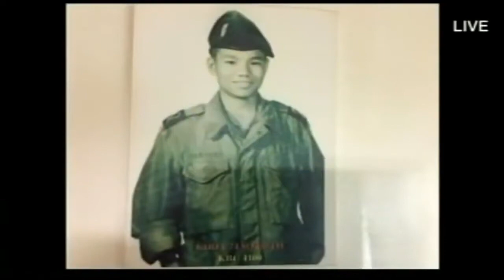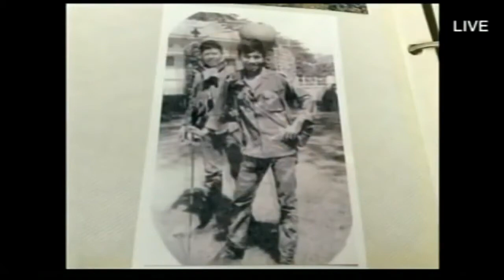Tiếng Hát Hậu Phương Kỳ 112 với Đại Úy Hồ Công Bình - Biệt Động Quân.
CHÂN DUNG NGƯỜI CHIẾN SĨ VIỆT NAM CỘNG HÒA: Tiếng Hát Hậu Phương Kỳ 112 với Đại Úy Hồ Công Bình - Biệt Động Quân.

Tiếng Hát Hậu Phương Kỳ 112 với Đại Úy Hồ Công Bình - Biệt Động Quân - Ngày 9 Tháng 8/2016
Đại Úy Hồ Công Bình
Khóa 24 Sĩ Quan Trừ Bị Thủ Đức 1966.

Source: michaeltrubui